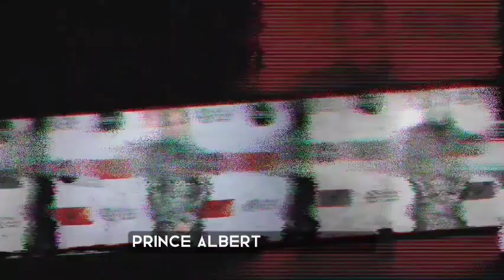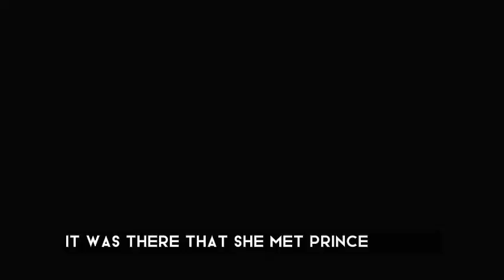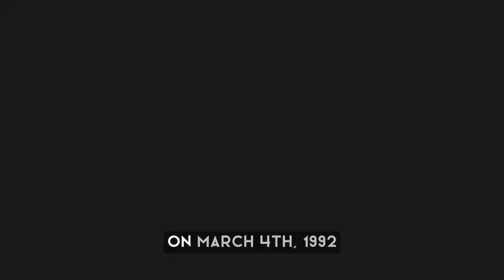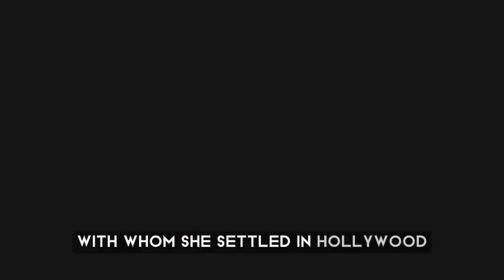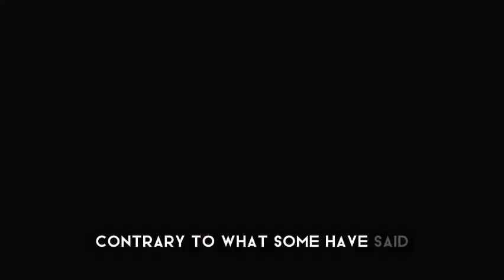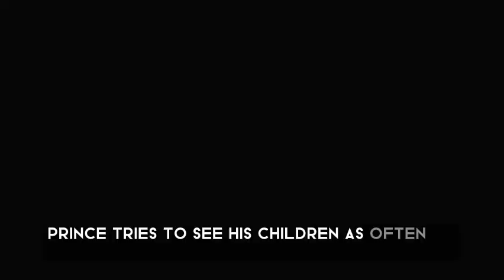Prince Albert of Monaco | The life a Crowned Prince | What about illegitimate children?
Prince Albert of Monaco and his adventures

The private life of crowned heads has always aroused people's curiosity, and the Principality of Monaco is no exception. Very discreet about his private life, Prince Albert II has only rarely accepted interviews with the press. And yet, the prince has often, in spite of himself, made headlines for his many conquests of the past... and his children in the shadows.

Dating celebrities

Before marrying Charlene Wittstock in 2011, Prince Albert did not lead such an orderly life as he does today. Indeed, the Monegasque sovereign is known to have had a large number of love affairs in the past.

Models, actresses, singers...

In the 1990s and early 2000s, the press reported on the prince's relationships with celebrities such as Naomi Campbell, Gwyneth Paltrow, Kylie Minogue, Sharon Stone (photo), and Claudia Schiffer.

Two children born out of wedlock

But the prince has not only dated famous women, he has also had many more anonymous partners. For example, he had a love affair with an American waitress (Tamara Rotolo), and a few years later, with a Togolese air hostess (Nicole Coste). These two women are the respective mothers of his so-called "illegitimate" children, Jazmin Grace Grimaldi and Alexandre Grimaldi Coste.

Prince Albert and Tamara Rotolo

In the summer of 1991, just separated from her ex-husband, Tamara Rotolo flew to France to spend her holidays on the Côte d'Azur. It was there that she met Prince Albert, the heir to the throne of Monaco. They had a romance for a fortnight and Tamara returned to California. But the story didn't end there...

The birth of Jazmin Grace

Nine months later, on March 4, 1992, Tamara gave birth to Jazmin Grace in Palm Springs, California. The little girl grew up far from her father, Prince Albert. The two didn't meet until 2003, in Monaco. Born out of wedlock, she was only officially recognized by her father at the age of 14, in June 2006.

An artistic career

Today, Jazmin Grace Grimaldi still lives in California, near her mother. The 30-something has embarked on an artistic career - like her paternal grandmother Grace Kelly - and is both a singer and an actress. She notably released a single called 'Fearless' in 2019 and starred in the movie 'Renaissance' in 2022.

A philantropist

Jazmin Grace is also very involved in humanitarian and social causes. For example, she created her own foundation, 'The Jazmin Fund,' to help children in underprivileged countries. Also, she joined American fashion designer Tory Burch's 'Embrace Ambition' campaign, aimed at financially helping women who embark on entrepreneurship.

Ian Mellencamp

Since 2017, Jazmin Grace has had a relationship with American musician Ian Mellencamp, with whom she settled in Hollywood. According to the American media, their villa costs a 'modest' 3 million dollars.

Prince Albert and Nicole Coste

Albert of Monaco met Nicole Coste in 1997, on a Paris-Nice flight. The Togolese was then 28 years old and worked as a flight attendant for Air France. When they met, Nicole Coste was married to a man fifteen years her senior and already had two children. A year after her meeting with the prince, she asked for a divorce to fully live her romance with Prince Albert.

Five years of love

Although they were discreet, their relationship lasted several years. According to Prince Albert, their story ended after his father, Prince Rainier III, demanded it. Then, separated from her prince, Nicole Coste gave birth to her son Alexandre, on August 24, 2003, in Paris.

Official recognition in 2005

“Contrary to what some have said, Albert has always assumed his role as a father,' Nicole Coste told the magazine Paris Match in 2021. But if Prince Albert took care financially of his son since his birth, he did not recognize him publicly until two years later. Indeed, it was not until the death of Prince Rainier in 2005 that Alexandre officially joined the Monaco family.

Alexandre Coste Grimaldi

Today, Alexandre Coste-Grimaldi is a young man studying in college in France. Endowed with a natural charisma, he would also be interested in modeling.

Good relationships

As soon as he officially recognized his first two children, Albert II of Monaco made it a point of honor to integrate them into his large family. The Monegasque prince tries to see his children as often as he can, especially during charity galas or royal events.

Reunion in New York

In November 2022, Nicole Coste posted on her Instagram account a photo of Prince Albert and his two eldest children in New York. A beautiful (and very rare) family photo.

What status do they have in Monaco?

According to Article 10 of the Constitution of Monaco, children born out of wedlock cannot be included in the order of succession to the Monegasque throne. Alexander and Jazmin Grace are therefore not considered heirs to the throne, unlike their half-brother and half-sister, Jacques and Gabriella.